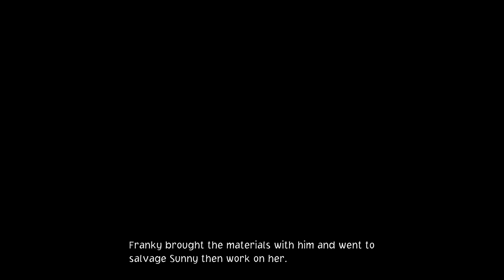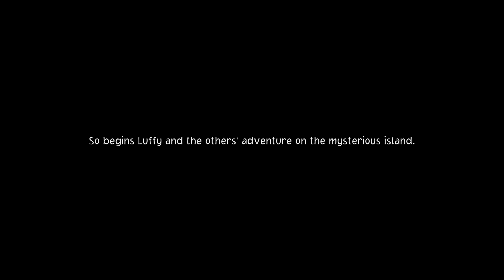One Piece Odyssey Gameplay Walkthrough Part 3 ~ Zoro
One Piece Odyssey is a turn-based role-playing game in which players control Monkey D. Luffy and the Straw Hat Pirates. Every playable character has a unique ability in line with their powers, which are used for traversal, collecting items, and solving puzzles. After engaging an enemy in the field, the game transitions to the battle screen, where the characters' actions are controlled using menu commands. The combat system revolves around "Scramble Area Battles" system, where battles are divided into several areas.

Players can optimize the positions of party members between areas to counter opponents. In some battles a random element of the system titled "Dramatic Scene" places the player in inconvenient situations playing to the characters' personalities, such as Sanji being unable to attack because he is surrounded by women, and overcoming them nets greater rewards. As with other games in the genre, the party members earn experience points after battle and level up once enough points are accumulated.

0:00 Battle
3:00 Zoro
11:00 Luffy Out